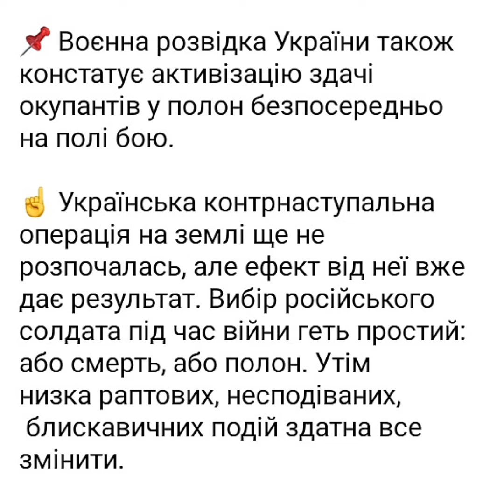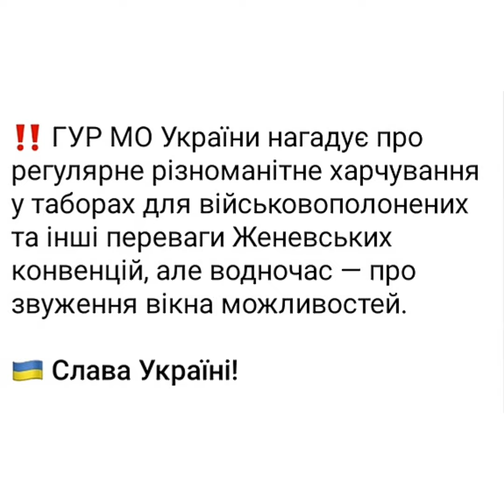Очікування оборони України поглиблює ерозію морально-психологічного стану російських окупантів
‼️ Очікування контрнаступу Сил безпеки та оборони України поглиблює ерозію морально-психологічного стану в рядах російських окупантів

☑️ ГУР МО України підтверджує різке зростання кількості російських загарбників, які прагнуть здатись в полон, аби зберегти життя.

❗️ У межах українського державного проекту «Хочу жить» у березні 2023 року зафіксували понад 3000 звернень. Це вдвічі більше за попередні щомісячні показники, повідомив речник програми для здачі російських військових у полон Віталій Матвієнко.

📌 Воєнна розвідка України також констатує активізацію здачі окупантів у полон безпосередньо на полі бою.

☝️ Українська контрнаступальна операція на землі ще не розпочалась, але ефект від неї вже дає результат. Вибір російського солдата під час війни геть простий: або смерть, або полон. Утім низка раптових, несподіваних,  блискавичних подій здатна все змінити.

‼️ ГУР МО України нагадує про регулярне різноманітне харчування у таборах для військовополонених та інші переваги Женевських конвенцій, але водночас ― про звуження вікна можливостей.

🇺🇦 Слава Україні!